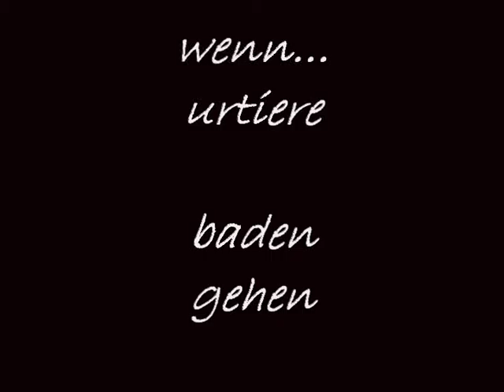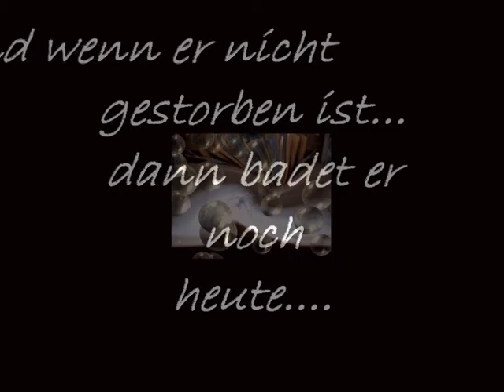WENN URTIERE BADEN GEHEN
Eines Tages fand ich dieses Badevergnügen Filmreif wert.